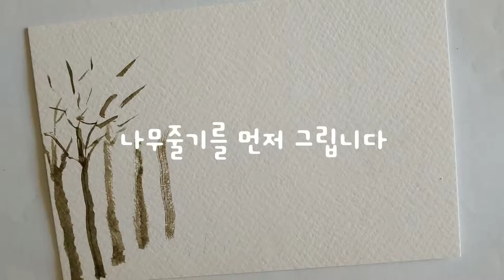혜전캘리그라피 - 나무 쉽게 그리기 "잎새들의 합창"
연초록 잎새들이 싱그러운 나무 쉽게 그리는 법